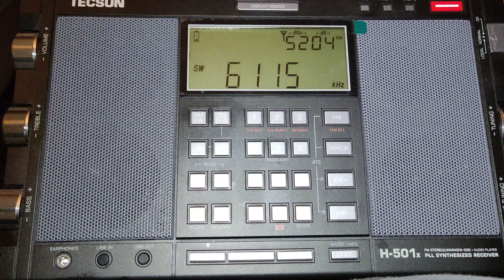11 March 2022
Video was taken on the 11 th of March 2022 at 23:30 UTC which is 23:30 local time GMT.

This video clearly demonstrates the effectiveness of ECSS and why SSB that performs and sounds good on a radio is essential for the serious Shortwave Listener.